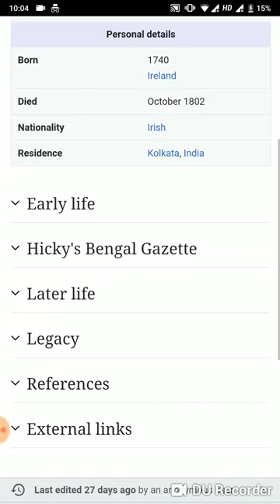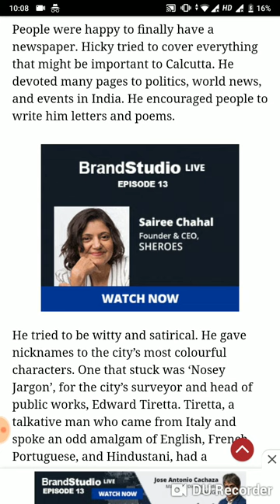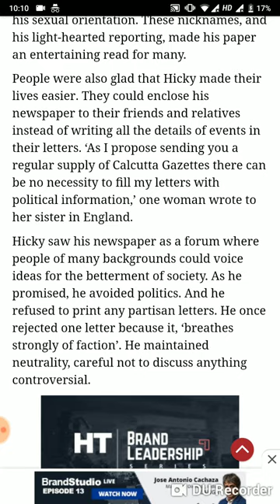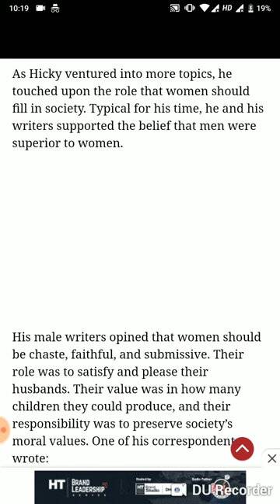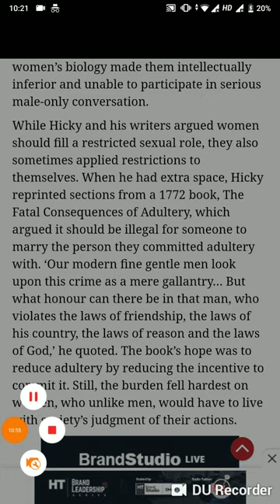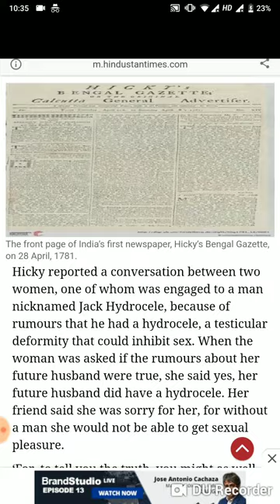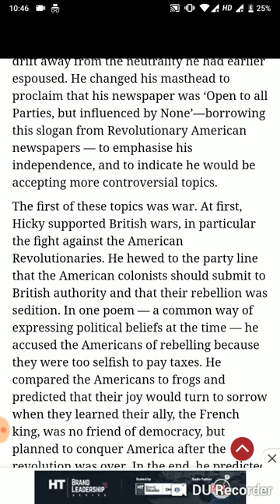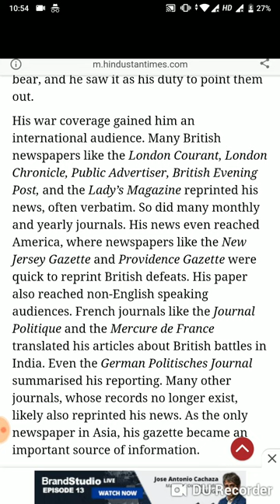James Augustus Hicky | History of Bengal Gazette | Punjabi Study Capital